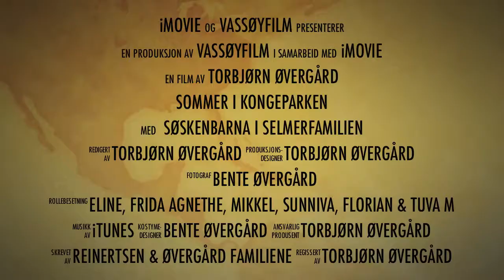Kongeparken 2011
16. juli i Kongeparken utenfor Stavanger. Barna koser seg i kongeparken